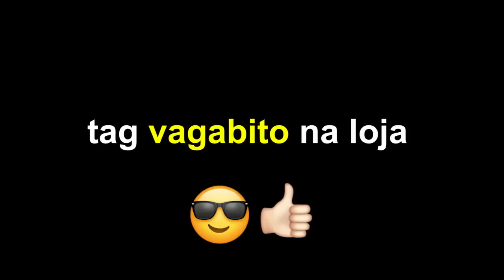ARANHA JEDI.fortnite.exe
Aranha Jedi no Fortnite

Programa para editar: Adobe Premiere